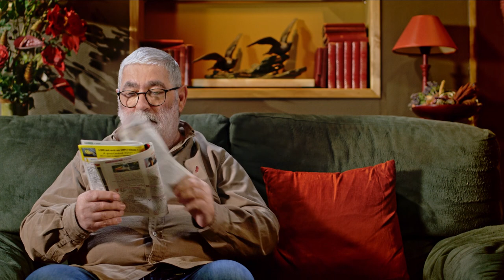Paese épisode15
avec Coco Orsoni, Didier Ferrari, Guy Cimino, Serena Leca-estrugo, Delia Sepulcre Nativi, Danae Sepulcre Nativi, Pierre Laurent Santelli et Sebastien Casalonga.